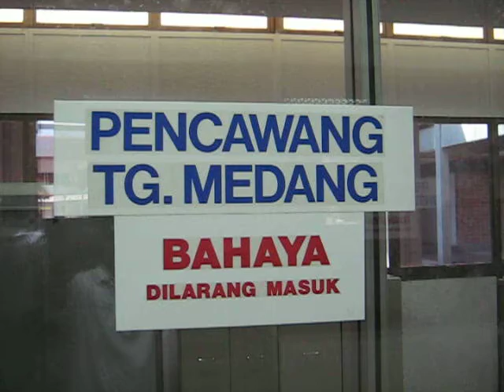Overview_ILSAS Sub Station TG MEDANG.avi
Overview of Sub Station Tg.Medang at ILSAS,Bangi